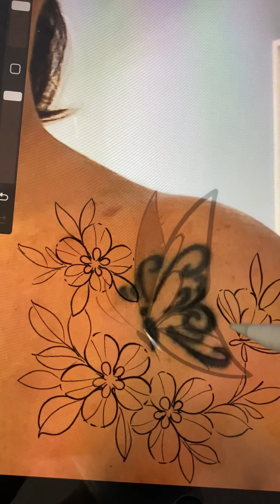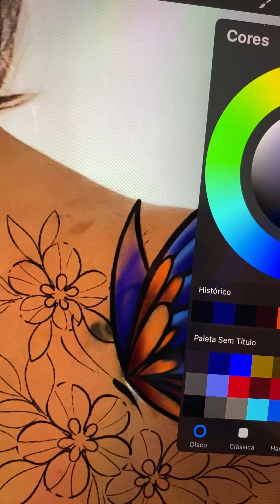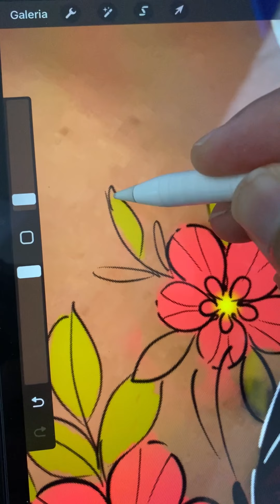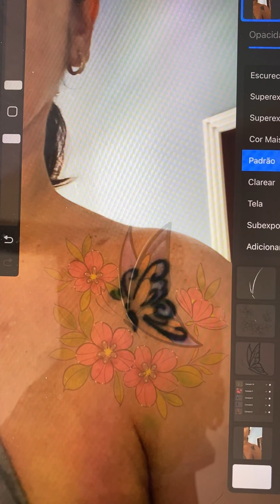Dicas de cobertura de tatuagem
Neste vídeo estarei dando algumas dicas de como vou solucionar uma cobertura, aproveitando os traços da antiga tatuagem para elaborar um novo desenho.